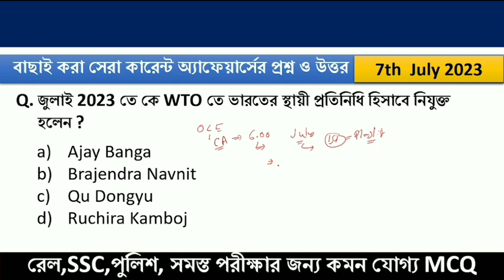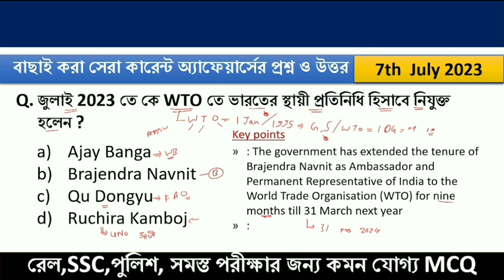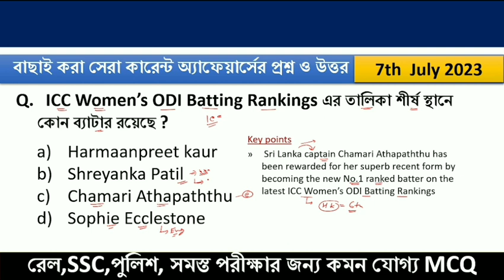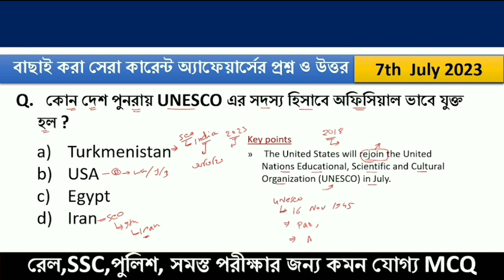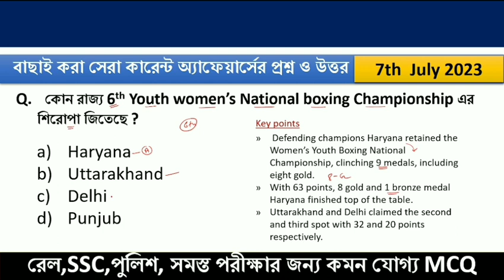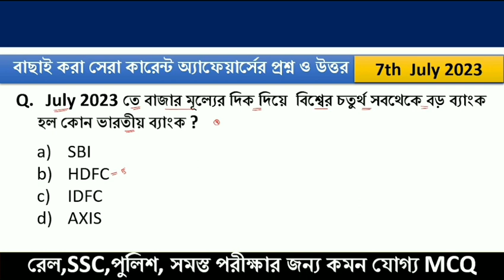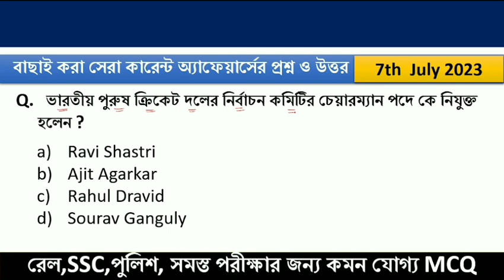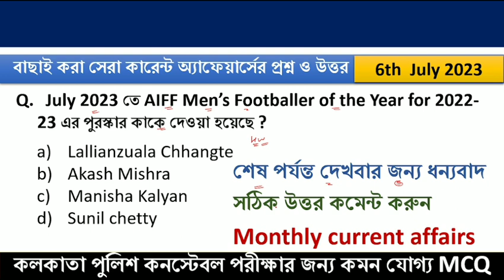OLE 7|7 July 2023 current affairs|Current Affairs in Bengali|Daily current affairs|onelinereducation